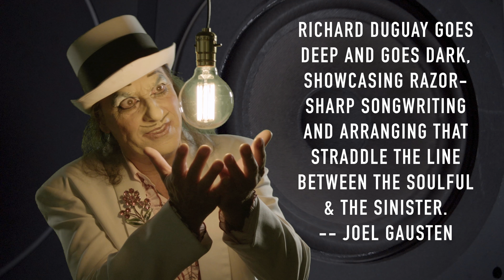BAD JUJU EPK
Richard Duguay Bad JUJU album EPK promo video.